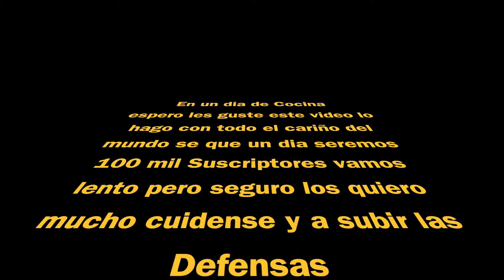LOS VOY A SORPRENDER CON EL DESAYUNO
HOY cocinaremos un deliciosos manjar Palitos de Limon un rico desayuno seguiremos adelante a subir las defensas